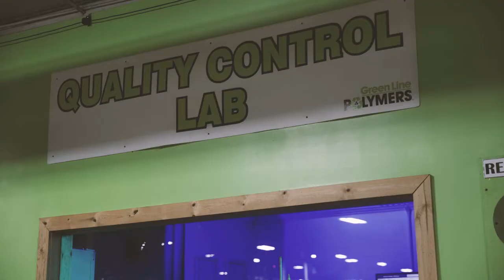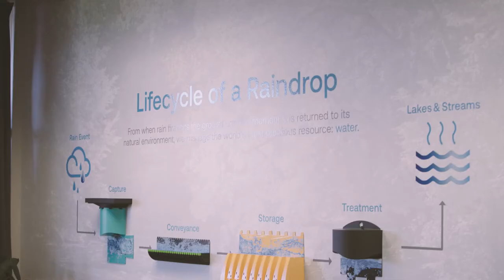Viewpoint Documentary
We were thrilled when Viewpoint reached out to us to do a documentary on our innovative stormwater management solutions and to learn how we manage water, a precious natural resource.